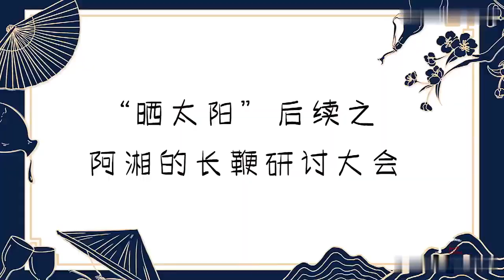Hậu trường Sơn Hà Lệnh - Cung Tuấn x Trương Triết Hạn x Châu Dã